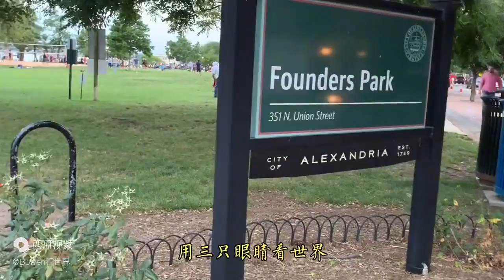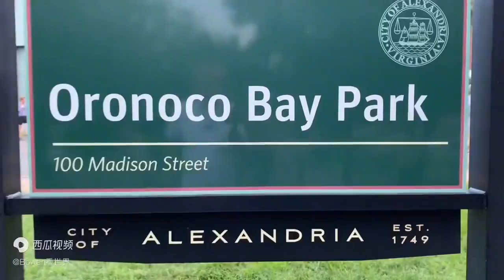美国公园里为何很少见到小商小贩？（32）：美国的小贩，既没有人买，也没有人卖！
由政府的严格的管理和小孩子们的消费习惯所决定！